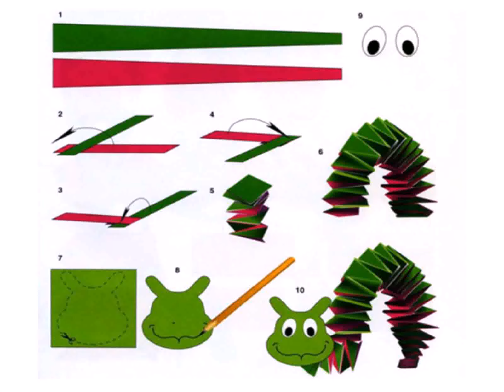Легкие Поделки Из Бумаги Своими Руками